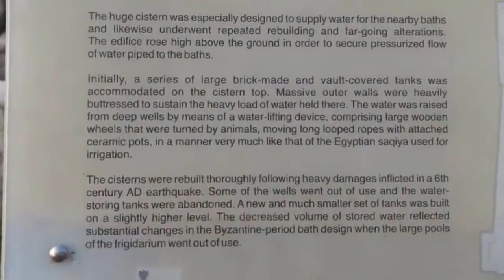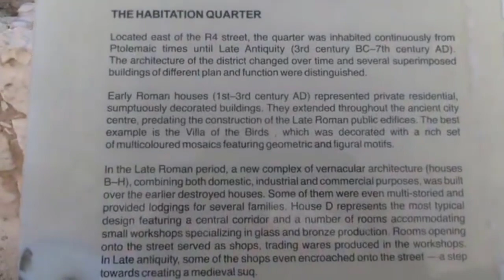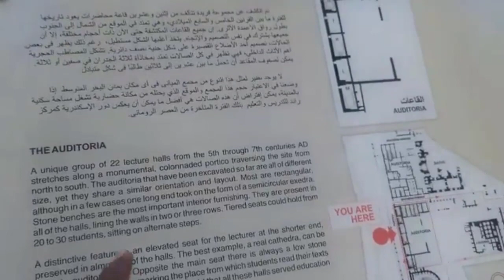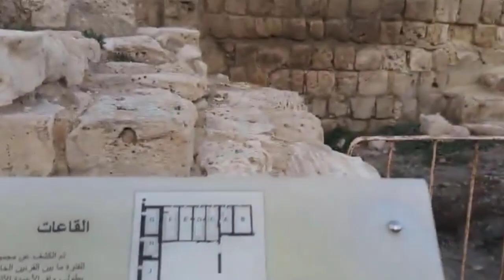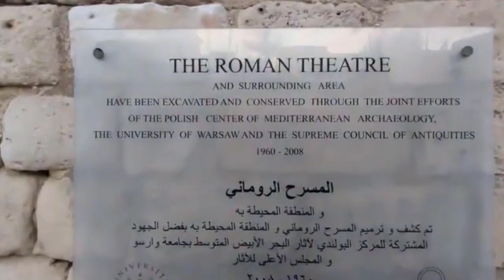The Spectacular Ancient Roman Theatre in Comaldika You Must See| ancient roman civilisation culture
هزارين سال پراڻي رومن ٿيٽر گهمڻ جو موقعو مليو۔موئن جي دڙي وانگر آثار قديمه جا نشان ئي وڃي بچيا آھن پر جيڪي به بچيا آھن انهن سان موئن جي دڙي جهڙي حالت نه آھي ۔هن کي لوڪل ماڻهو هتي قوم دِڪا جي نالي سان سڃاڻي ٿي. پراڻا ٽٽل گهر ۽ خاص ڪري ٿيٽر ڏسڻ وٽان آھي ۔ ڇاڪاڻ ته ھزارين سال اڳ مصرين جي ڪا رڳ وڃي رومن سان ملي پئي جنهن تي هنن کي وڏو ناز به آھي ۔ آثار قديمه جي نشانن مان اهي ثابتيون مليون اٿن ۔ وڌيڪ سچ يا ڪوڙ الله کي خبر ۔ بهرحال هڪ ڳالھ جو شدت سان احساس ٿئي پئي ته اسانجي به مصرين وانگر عظيم تاريخ آھي پر اسان ان جو ڇ حال ڪيو آھي اگر دل کي لڳي ڳالھ ته ڪوئي وڃي اروڙ، موئن جي دڙي،پڪي قلعي،رني ڪوٽ قلعي،روهڙي واري ستين جي آستانن ۽ ٻين انيڪ ماڳن جو حال ڏسي دل رت جو ڳوڙها وهائيندي آهي.

I had opportunity to visit remnants of ancient Roman theatre in mid of Alexandria city.It looks like Moen Jo daro but it's history is not so old like it.Lets have some moments together in Roman theatre.

ancient roman civilization culture in hindi
ancient roman theater
rome ki shahzadi
deadly gladiator
Roman era theater
egypt travel guide
egypt nightlife